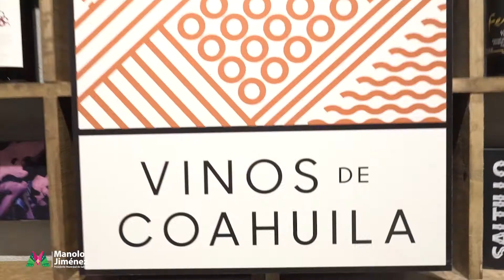Primer Aniversario “Parque Mirador Saltillo”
Hace un año inauguramos el gran “Parque Mirador Saltillo”, un sitio que se remodeló por completo para resaltar la historia de este lugar emblemático para los saltillenses. Además se convirtió en un atractivo turístico, hoy quien visita nuestra ciudad, va al Mirador. 👍🏼💪🏼
¡Felicidades Saltillo Coahuila!